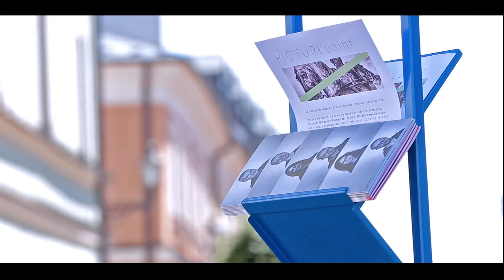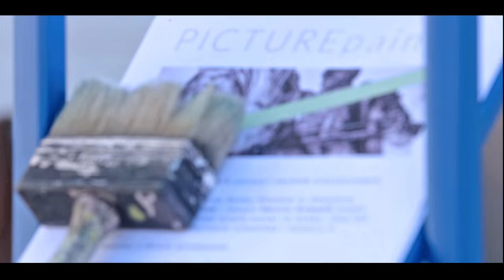PICTUREpaint Zamość /\ Pastuszak - Kowalik 2015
To zderzenie dwóch różnych postaw i technik artystycznych. Przez cały dzień, na żywo na Rynku Wielkim w Zamościu, fotograf Grzegorz Pastuszak i malarz Marcin Kowalik wspólnie stworzą wielkoformatowe dzieło sztuki (2,5x4m). Ideą lub tematem projektu jest połączenie człowieka i miejsca w czasie; historii dawnej z dniem dzisiejszym.
Jako że obaj artyści pochodzą z Zamościa, prolog międzynarodowej inicjatywy PICTUREpaint, odbędzie się właśnie w ich rodzinnym mieście.
It is a clash of two different attitudes and artistic techniques. Throughout the day, live on the Great Market Square in Zamosc, photographer Grzegorz Pastuszak and painter Marcin Kowalik create togerher a large work of art (2,5x4m). The idea or theme of the project is the combination of man and place in time; ancient history with the present.
As the two artists come originaly from Zamosc, an international initiative PICTUREpaint prologue will take place precisely in their hometown.
painter MARCIN KOWALIK
camera GRZEGORZ PASTUSZAK
edit MONIKA JANOWSKA
music Basement Skylights - Falling Sky